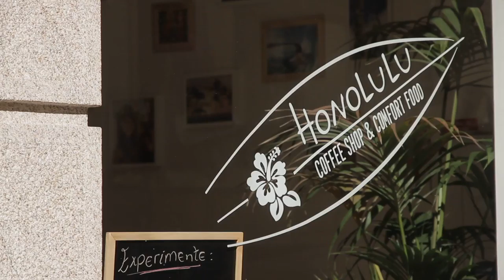Free Stock Footage